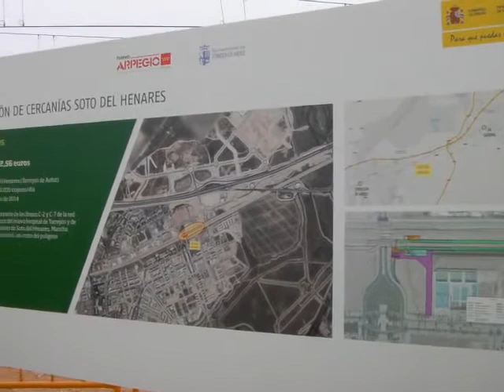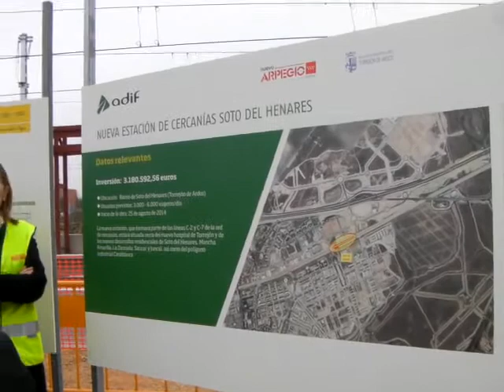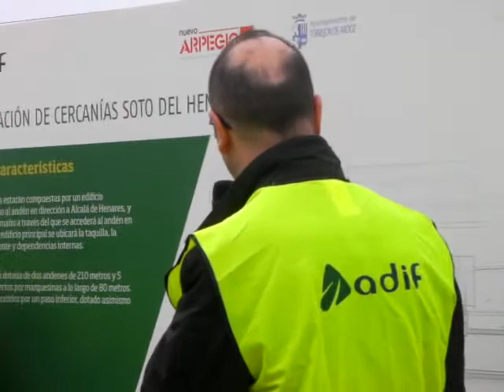Visita Ana Pastor a obras Estacion Soto Henares Torrejon 2015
Dentro de tres meses los vecinos de Soto del Henares podrán llegar en tren hasta el centro de Torrejón, pues será en junio cuando se inaugure la nueva Estación de Soto, una estación que costará 3,2 millones de euros, y que ayer visitaban la Ministra de Fomento, el Consejero de Transportes, el alcalde de Torrejón y el Gerente del Hospital de Torrejón